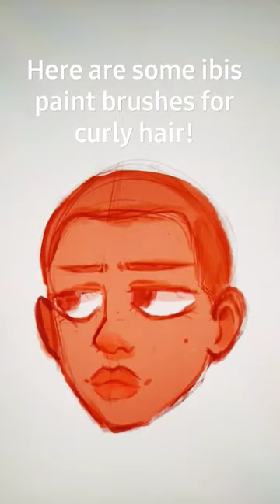pt 2! on ibis! check desc (I know I need practice)digitalart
These brushes are on ibis for everyone in the comments. You can get them by typing the names and the creator of the brush on google. Bye peeps❤️